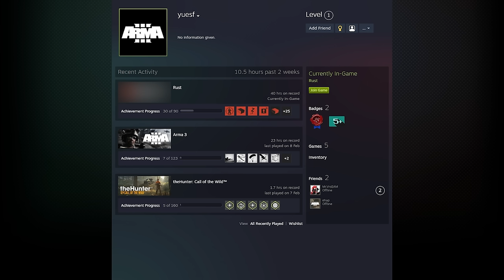I made a ZERG TOGGLE CHEATS and then CODE RAIDED THEM in Rust...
I came back to the server to see what was going on. I did not expect all of this to happen.

▶ SPECS:
CPU: AMD Ryzen 7 5800X3D 8-Core Processor 3.40 GHz
GPU: NVIDIA GEFORCE RTX 3080
RAM: 64GB
SSD: 970 EVO 2TB
SSD: 970 EVO Plus 2TB
HDD: 4TB X 2